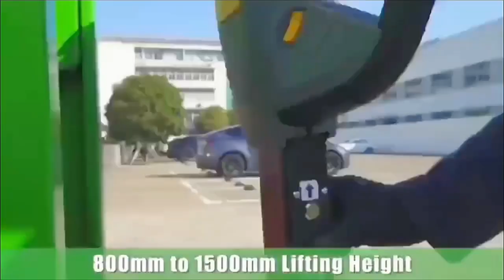Jingxin Forklift | 500kg Full Electric Self-lifting Stacker Wholesale, Protable Stacker for Sale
Stackers refer to various wheeled vehicles for loading and unloading, stacking, stacking and short-distance transportation of pallet goods.
Stacker trucks are widely used in factory workshops, warehouses, circulation centers and distribution centers, ports, stations, airports, freight yards, etc., and can enter the cabins, carriages and containers for loading and unloading and handling of palletized goods.